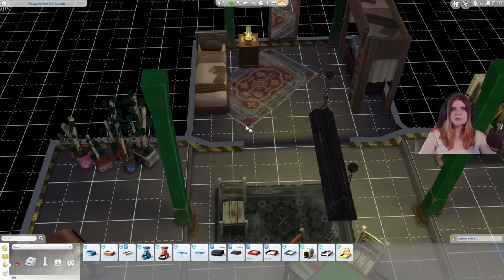"Was passiert mit mir?!" 😳 - Die Sims 4 Werwolf Challenge Part 3 | elienyx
Diesese Video ist der dritte Part meiner Werwolf-Challenge. In diesem Part verwandelt sich Iana das erste Mal in einen Werwolf!